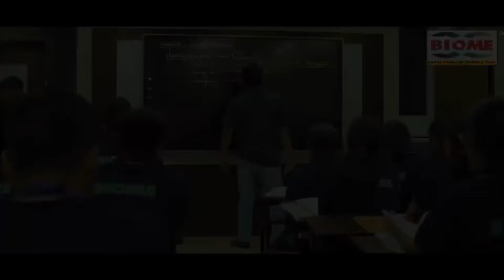जनता ने BJP की डिवाइड एंड रूल पॉलिसी को नकार दिया है, कांग्रेस वर्किंग की बैठक में बोले उमैर खान